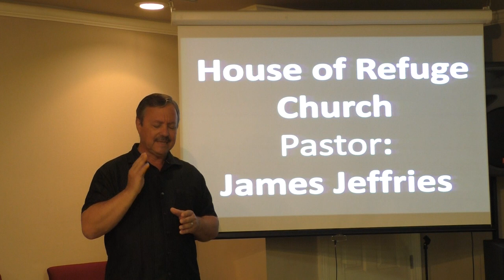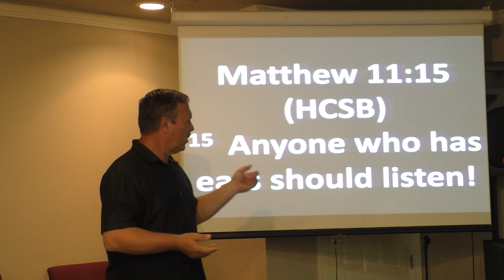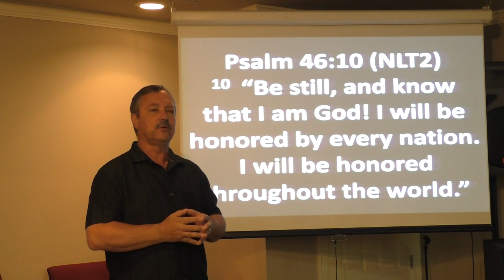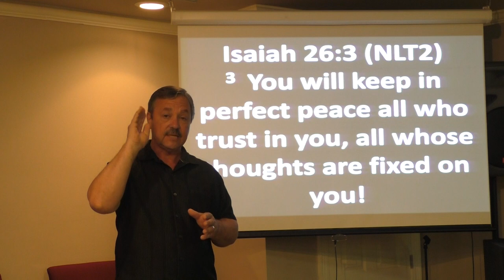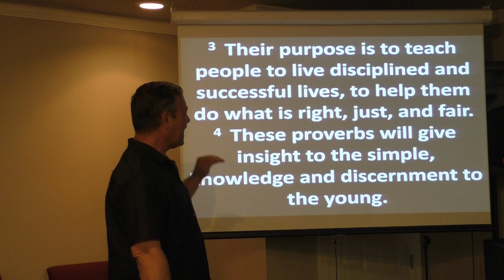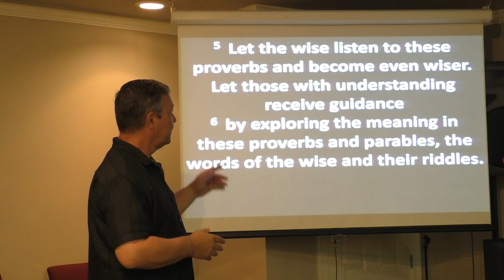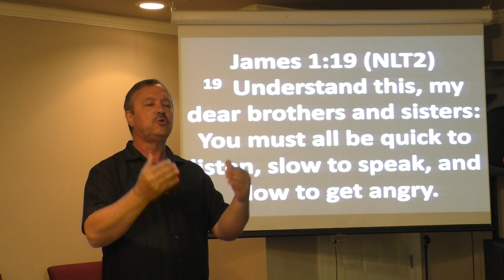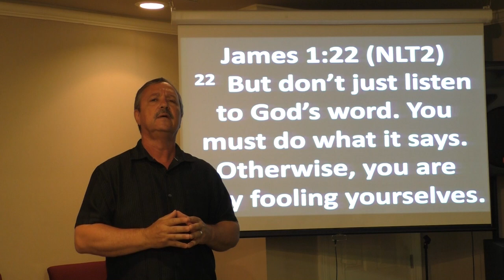LISTEN: June 27, 2020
Are you hearing or listening?
House of Refuge Assembly of God
St. Bernard, LA
LISTEN!